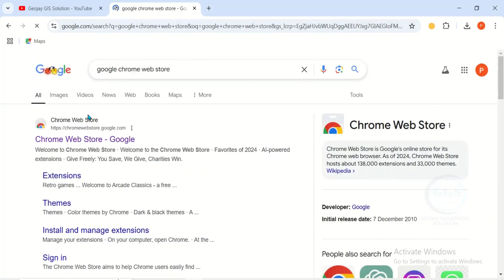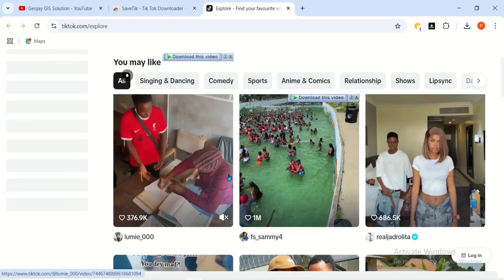How To Download and install Tiktok On Your PC Laptop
Installing TikTok on your PC can enhance your experience by providing a larger screen for viewing content, easier navigation, and the ability to create videos using advanced editing tools. It facilitates seamless interaction with friends and trends, maximizing engagement while allowing for a more comfortable and immersive social media experience. This video shows you How to download and install Tiktok on your PC/Laptop.